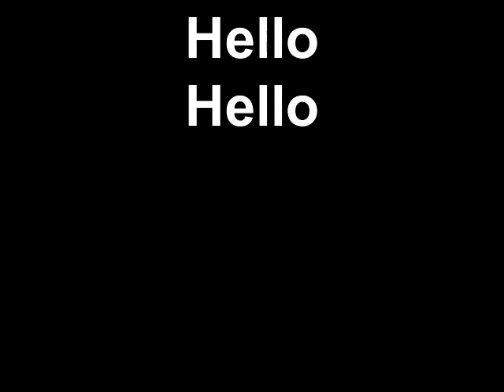Hello....Ello........What Eva..........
High Tech Nana.  My Outstanding Priceless Motha:)  I Love you Mum!